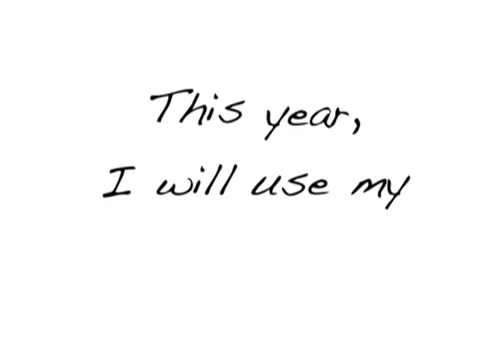2011 Goals: Creativity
As part of reverb10, I came up with ten goals for the new year. Creativity was goal 2.